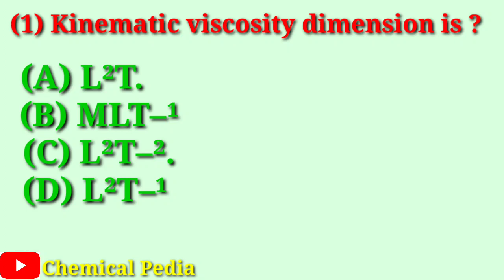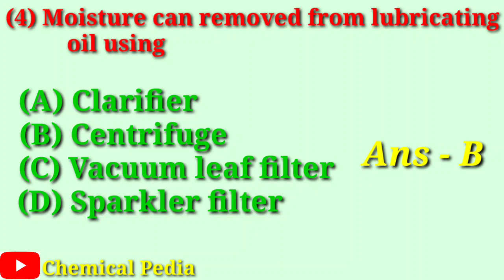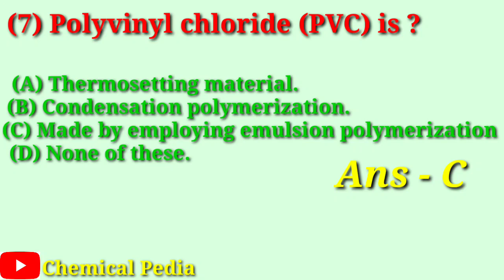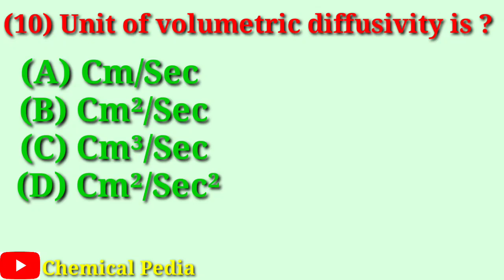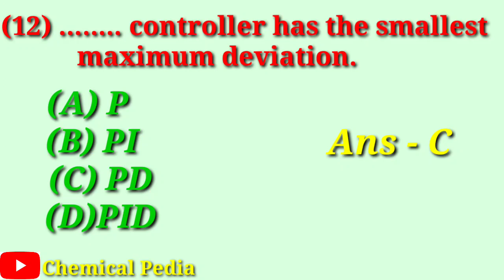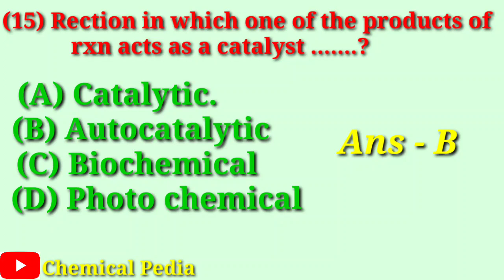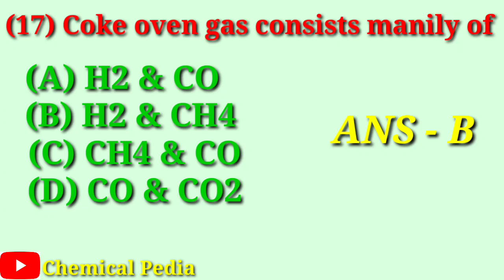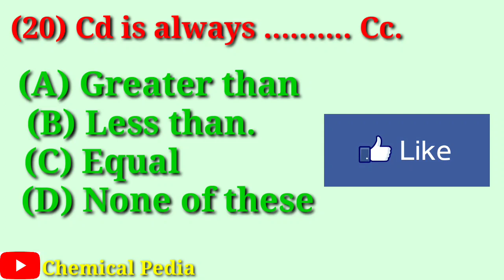NFC PREVIOUS YEAR QUESTION, NFC DETAILS || Chemical Pedia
Nuclear Fuel Complex Previous Year question paper .